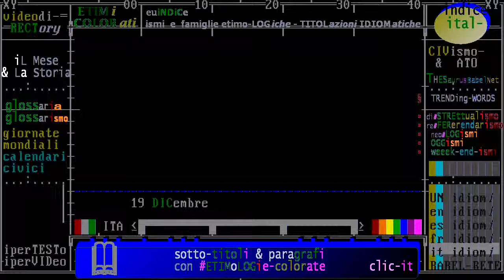§.2017/_RAI_Storia_acCadde_oggi/ ** 19 DICembre ** iL Giorno e La Storia - puntata 2017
- Civismo & ATO

:fonte: Raistoria, Accadde Oggi - 19 dicembre // puntata del 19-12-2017

== TIMELINE FATTI STORICI (data in ordine decrescente) ==

== timeline FATTI STORICI con date in ordine discendente ==
( in costruzione )

:raistoria: 19 dicembre: Roma-Napoli, al via l`Alta Velocità
19/12/2005 -  Dopo dieci anni di lavori vengono inaugurati i 190 chilometri della ferrovia Roma-Napoli ad Alta Velocità. Durante una corsa di prova viene raggiunta la velocità di 347 chilometri orari (...)

:almanacco:  “Impeachment” per il presidente americano Bill Clinton
19/12/1998 - La Camera accusa il presidente di spergiuro e di avere ostacolato la giustizia per i fatti riferiti ai rapporti con Monica Lewinsky ammessi da egli stesso nell’agosto 1998 dopo averli però prima negati.

:raistoria: 19 dicembre: Marcello Mastroianni, il volto della Dolce Vita
19/12/1996 -  Muore a Parigi, all’età di 72 anni, l’attore Marcello Mastroianni. Interprete eclettico, in coppia spesso con Sophia Loren, Mastroianni è il protagonista preferito da Federico Fellini, per il quale interpreta “La Dolce Vita”, nel 1960, e “8 e mezzo”, nel 1963. Colpito da un tumore polmonare, realizza (...)

:raistoria: 19 dicembre: Gianni Brera, il cronista-poeta
19/12/1992 -  Muore a 73 anni, a seguito di un incidente stradale, Gianni Brera, tra i più noti e apprezzati giornalisti e scrittori sportivi italiani. Dopo la seconda guerra mondiale, il 2 luglio 1945, Brera, per la “Gazzetta dello Sport“, comincia a organizzare, in pochi giorni, il Giro d'Italia di ciclismo, (...)

:raistoria: ritorno alla sovranità cinese sul territorio di Hong Kong
19/12/1984  Cina e Gran Bretagna siglano l'accordo per che sarà esecutivo il 1° luglio 1997.

:raistoria: 19 dicembre: Gozzano e la poesia di fine secolo
19/12/1883 -  Nasce a Torino, da una famiglia borghese benestante, Guido Gustavo Gozzano. A venti anni è già un assiduo frequentatore di caffè, sale da concerti e teatri. Rappresentante principale, assieme a Palazzeschi, Corazzini, Govoni e Moretti, della scuola dei Crepuscolari, Gozzano ama le tradizioni, e insieme (...)

:almanacco: La Spagna adotta la sua bandiera attuale.
19/12/1981

:raistoria: Conclusione della missione lunare “Apollo 17”
(conquista dello Spazio & Storia) 19 dicembre 1972

:almanacco: avvento dell'era del personal coputer
19/12/1974 - MITS Altair 8800, primo pc sul mercato al costo di 397 dollari

:raistoria: 19 dicembre: Svevo, il romanzo introspettivo
19/12/1861 -  Nasce a Trieste Italo Svevo, pseudonimo di Aron Hector Schmitz. Da una famiglia benestante di origine ebraica e proveniente dall’Ungheria, famoso per i romanzi a sfondo autobiografico e ispirati alla introspezione psicanalitica, Svevo vede l’inizio del proprio successo grazie all’incontro con James (...)

:raistoria: 19 dicembre: La guerra d`Indocina
19/12/1946 -  Il rivoluzionario vietnamita Ho Chi Minh attacca i francesi ad Hanoi. È l’inizio della guerra d’Indocina, al termine della quale il Vietnam, in precedenza colonia francese, sarà riconosciuto come stato indipendente, anche se diviso in due parti: il Sud filo-statunitense e il Nord comunista e filo-sovietico, (...)

:almanacco: pubblicato il romanzo “A Christmas carol” di Charles Dickens.
19/12/1946 - il romanzo è la storia fantastica di Ebenezer Scrooge che nella notte della vigilia di Ntale riceve la visita degli spiriti di passato, presente e futuro

:almanacco: La televisione britannica BBC inizia a trasmettere oltreoceano
19/12/1946 -  L’emittente radiofonica britannica BBC inzia le trasmissioni Australia

:raistoria: 19 dicembre: Brežnev e la dottrina della sovranità limitata
19/12/1906 -  Nasce in Ucraina Leonid Il'ič Brežnev. Figlio di contadini, appartiene alla generazione dei comunisti sovietici che si formò politicamente nel periodo più buio del regime staliniano. Dal 1964 al 1982, Breznev è il leader assoluto dell’Unione Sovietica  (...)

:raistoria: 19 dicembre: Pietro Secchia, una vita nel Partito Comunista
19/12/1903 -  Nasce a Occhieppo Superiore, nel Biellese, da una famiglia operaia, Pietro Secchia. Ancora sedicenne, partecipa attivamente, nelle file del movimento operaio, alle lotte del primo dopoguerra. Nel 1921, Secchia aderisce, come quasi tutti i quadri della federazione giovanile socialista, al Partito Comunista (...)

:raistoria: 19 dicembre: Napoleone, vittoria a Tolone A Tolone
19/12/1793 - Napoleone Bonaparte sconfigge i monarchici e le truppe inglesi che li appoggiano. L’impresa gli vale la nomina a generale di brigata. (...)